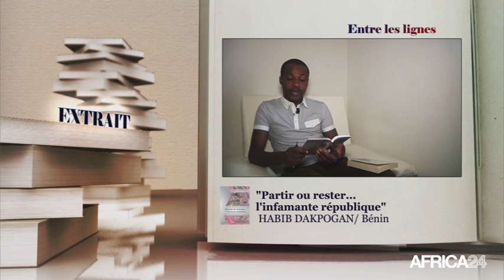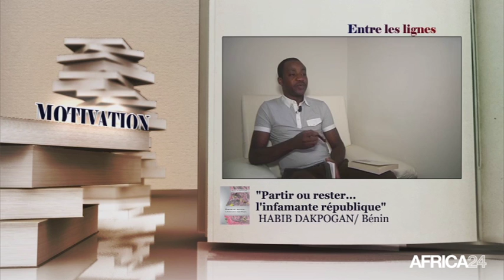ENTRE LES LIGNES - Habib DAKPOGAN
Bénin, Avec Habib DAKPOGAN, auteur de "Partir ou rester: l'infamante République" - Bénin